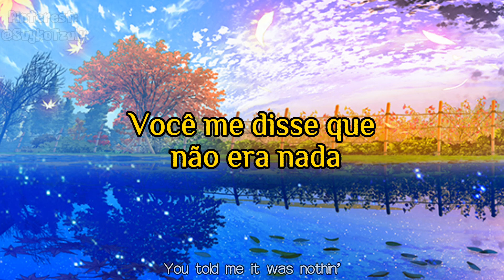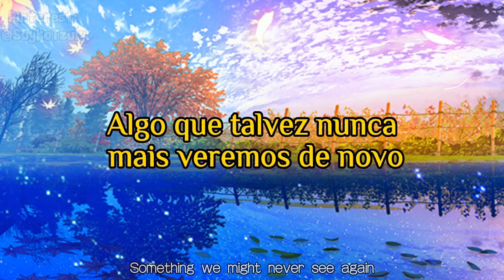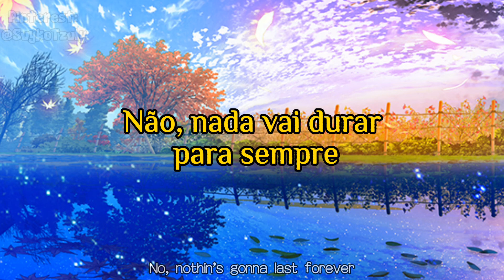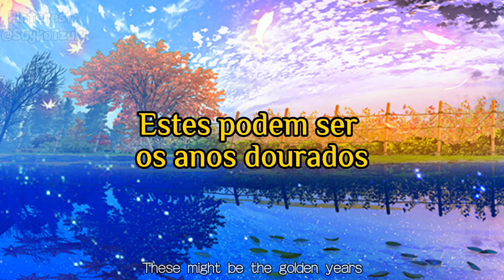Golden Years (legendado/tradução completa), by Ruel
Follow the artist:
➣Ruel

Todos os devidos créditos aos seus respectivos criadores.//
All due credit to their respective creators.